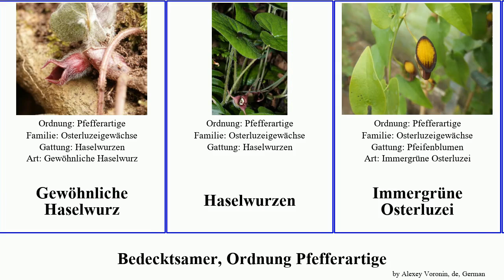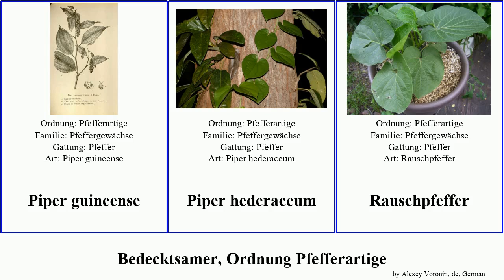Bedecktsamer, Ordnung Pfefferartige rotunda chinensis angiosperms Piper Osterluzei Aristolochia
Bedecktsamer Ordnung Pfefferartige.
angiosperms of Order Piperales, language: de.

Aristolochia rotunda
Aristolochia westlandii
Betelpfeffer
Eidechsenschwanzgewächse
Gewöhnliche Haselwurz
Haselwurzen
Immergrüne Osterluzei
Kubeben-Pfeffer
Langer Pfeffer
Mexikanischer Blattpfeffer
Osterluzei
Osterluzeigewächse
Peperomien
Pfeffer
Pfefferartige
Pfeifenblumen
Pfeifenwinde
Piper darienense
Piper guineense
Piper hederaceum
Rauschpfeffer
Saururus chinensis